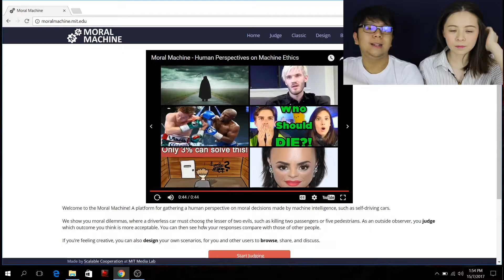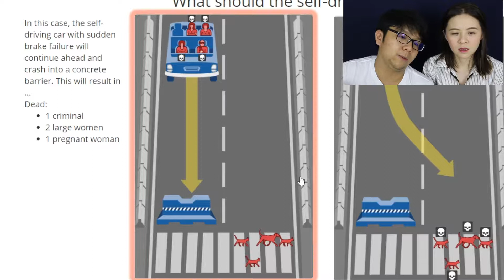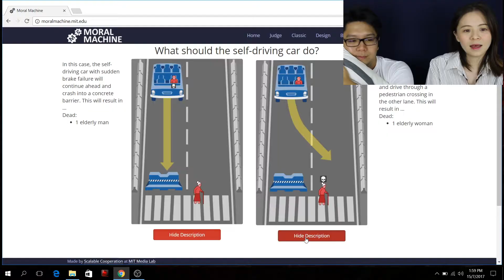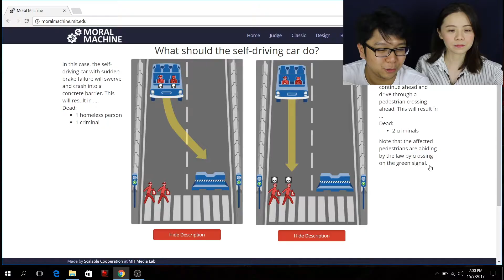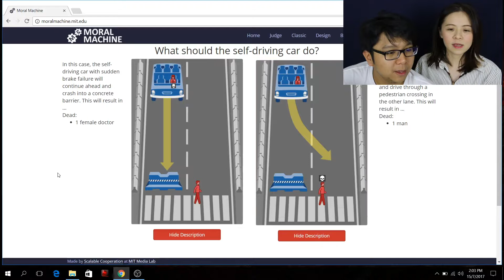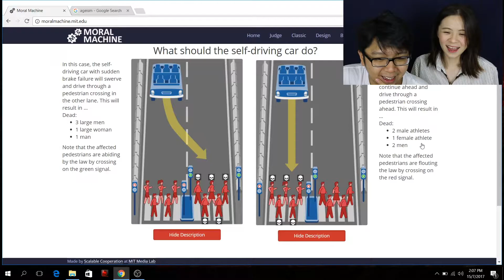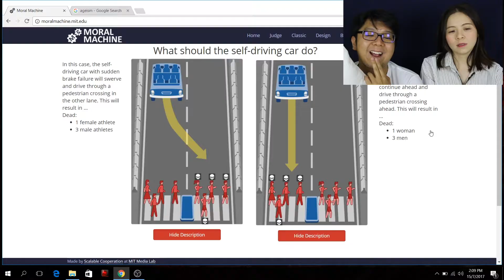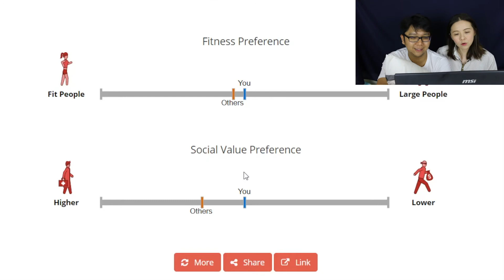WHO WOULD YOU KILL? \\ Moral Machine Test \\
We took the Moral Machine test by MIT and uncovered the real us.

Dexter's Instagram: @dexter_taj